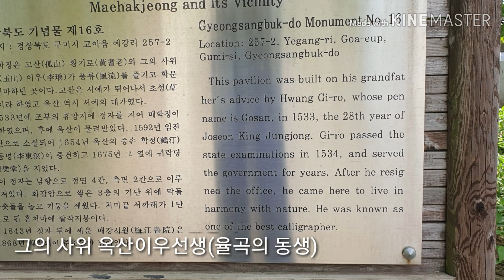구미시 매학정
고산황기로선생